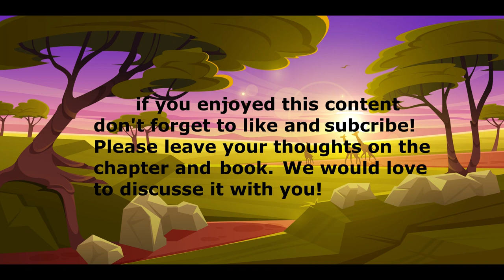Things Fall Apart Chapter 4 Audiobook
Welcome to Relaxation Book Club, where we present classic literature. In this audiobook, we bring you "Things Fall Apart," a novel by Chinua Achebe.

Chinua Achebe was a Nigerian novelist, poet, and critic, widely regarded as the father of modern African literature. Born in Nigeria in 1930, Achebe grew up in a multicultural environment and was exposed to both traditional Igbo culture and Western education.

Achebe's literary career began in the 1950s, at a time when African literature was largely dominated by Western voices. His first novel, "Things Fall Apart," was published in 1958, and quickly became a literary sensation, drawing critical acclaim for its honest portrayal of African culture and its critique of colonialism. The novel is not a one-sided condemnation. Achebe also sheds light on the more problematic aspects of African societies, including oppressive traditions and gender roles.

Set in the late 19th century, "Things Fall Apart" tells the story of Okonkwo, a proud and ambitious Igbo warrior who struggles to maintain his cultural traditions in the face of British colonialism and Christianity. Through the character of Okonkwo, Achebe explores the tensions between tradition and modernity, and the challenges of navigating cultural change.

"Things Fall Apart" was followed by a series of critically acclaimed novels, including "No Longer at Ease," "Arrow of God," and "A Man of the People." Achebe also wrote poetry, essays, and literary criticism, and was a vocal advocate for African literature and culture.

Achebe's contributions to African literature were recognized with numerous awards and honors, including the Man Booker International Prize and the Commonwealth Writers' Prize. He passed away in 2013, leaving behind a legacy as one of the most influential and important writers of the 20th century.

So sit back, relax, and immerse yourself in the world of "Things Fall Apart," and the literary legacy of Chinua Achebe.

A GLOSSARY OF IBO WORDS AND
PHRASES
agadi-nwayi: old woman.
agbala: woman; also used of a man who has taken no title.
chi: personal god.
efulefu: worthless man.
egwugwu: a masquerader who impersonates one of the ancestral spirits of the village.
ekwe: a musical instrument; a type of drum made from wood,
eneke-nti-oba: a kind of bird.
eze-agadi-nwayi: the teeth of an old woman.
iba. fever.
ilo: the village green, where assemblies for sports, discussions, etc.,
take place.
inyanga: showing off, bragging.
isa-ifi: a ceremony. If a wife had been separated from her husband for
some time and were then to be re-united with him, this ceremony
would be held to ascertain that she had not been unfaithful to him
during the time of their separation.
iyi-uwa: a special kind of stone which forms the link between an
ogbanje and the spirit world. Only if 'the iyi-uwa were
discovered and destroyed would the child not die.
jigida: a string of waist beads.
kotma: court messenger. The word is not of lbo origin but is a corruption of "court messenger."
kwenu: a shout of approval and greeting.
ndichie: elders.
nna ayi : out father.
nno: welcome.
nso-ani: a religious offence of a kind abhorred by everyone, literally
earth's taboo.
nza: a very small bird.
obi: the large living quarters of the head of the family.
obodo dike: the land of the brave.
ochu: murder or manslaughter.
ogbanje: a changeling; a child who repeatedly dies and returns to its